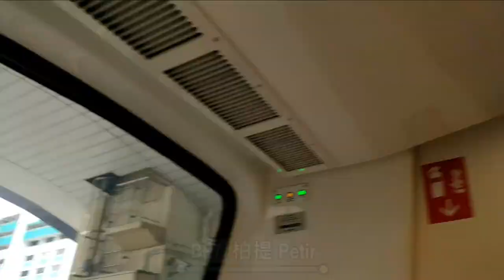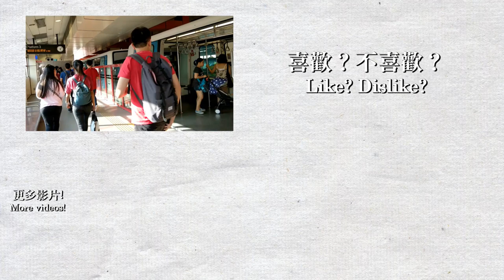【🚈獅城輕軌】Singapore SMRT Bukit Panjang LRT 武吉班讓輕軌 (Bombardier Innovia APM 100)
歡迎來到新加坡！我在6月7-12日參加了學校的新加坡遊學團，當有自由時間時，我便乘坐地鐵到其他景點遊覽。在這5日中，我收集了新加坡地鐵5條地鐵線及部分輕鐵線的片段，本次影片為盛港輕軌的合輯，本路線是一條全自動駕駛的路線，與香港手動駕駛的輕鐵和電車不同，新加坡的輕軌採用了全自動的膠輪旅客捷運系統，本系統在1999年開通，其中一個站在2019年1月關閉。
Welcome to Singapore! I was going on a study tour to Singapore on 6/7-11. Whenever there was free time, I go to different places via the MRT. I've collected all 5 MRT routes and some LRT footages. This is a compilation of the Sengkang LRT. Unlike Hong Kong Light Rail and Tramways, which use manual driving, LRTs in Singapore are fully automated.

在影片中收錄的列車：
Bombardier Innovia APM 100 C801 & C801A